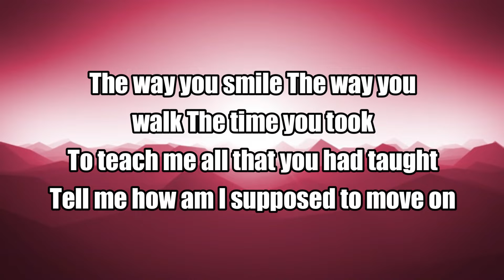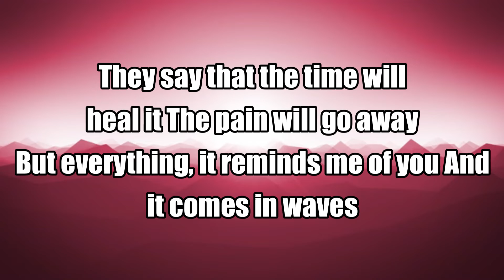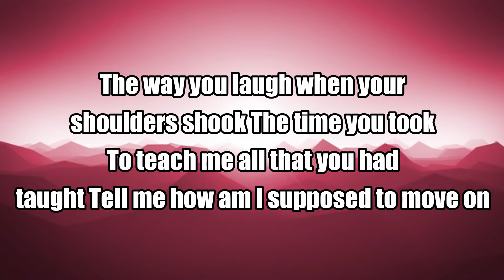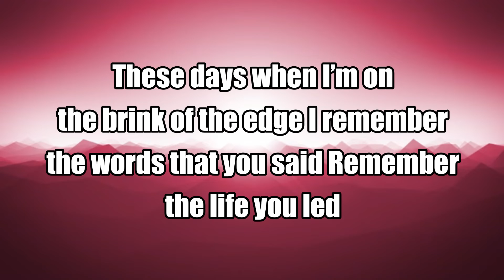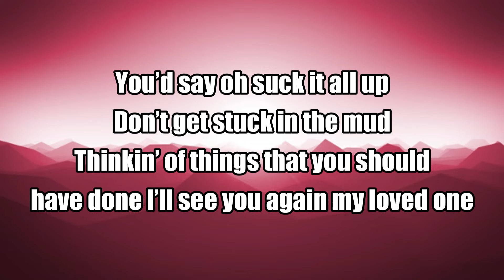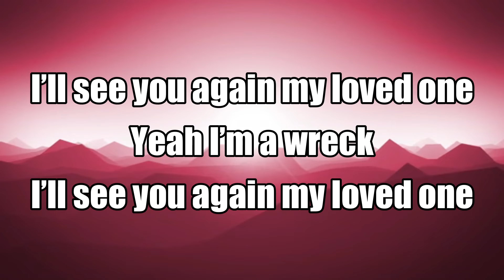Imagine Dragons - Wrecked - lyrics